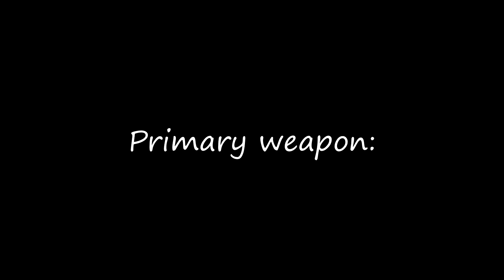Warframe Animation Database: Octavia Agile